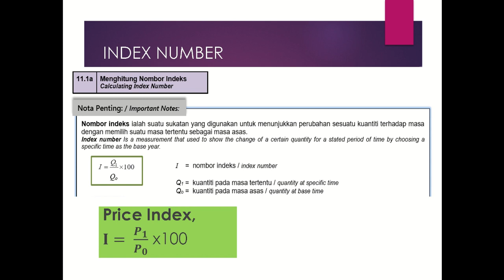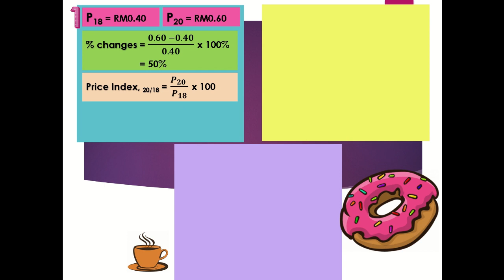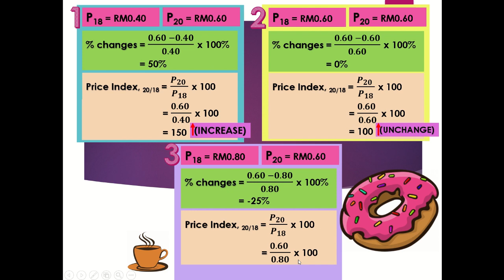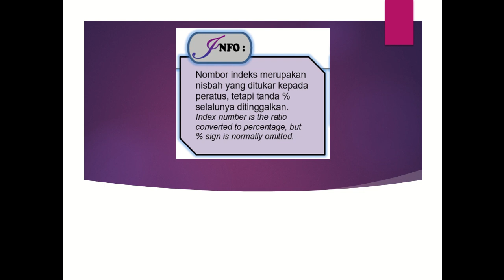INDEX NUMBER PART 1 (Introduction)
In this video you'll gonna understand  why if the prices of certain item in 2 years is unchanged, then the value of the price index, I = 100.
This video is recommended for you to understand Index Number better.

ADDITIONAL MATHEMATICS FORM 4 (CHAPTER 11 KBSM & CHAPTER 10 KSSM)

ADDITIONAL MATHEMATICS
🌷INDEX NUMBER🌷

Tajuk Index Number (Nombor Indeks) adalah tajuk yang wajib pelajar score untuk dapat gred yang bagus dalam Add Maths.
Pengajaran adalah dari basic. Sesuai untuk pelajar Form 4 yang belum mempelajari tajuk ini, atau untuk Form 5 yang masih gagal memahami Index Number.
Tips-tips penting diceritakan sekali.

Senarai video adalah

1.  Index Number Part 1 (Introduction)

Index Number Part 3 (Composite Index)

Index Number Part 4 (Solve Paper 2)

(Intan Ros Elyza - SEMASHUR)